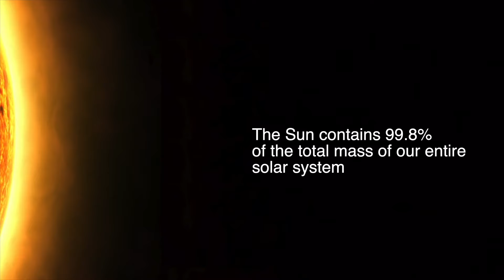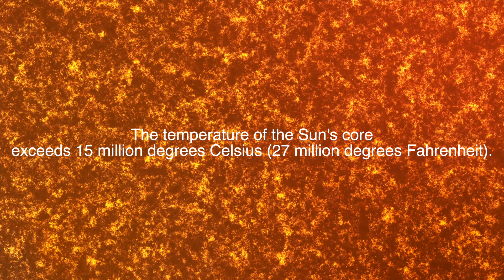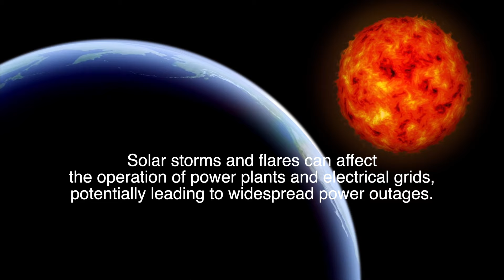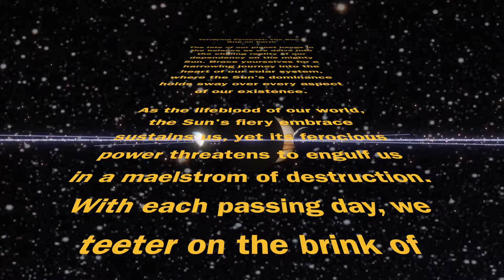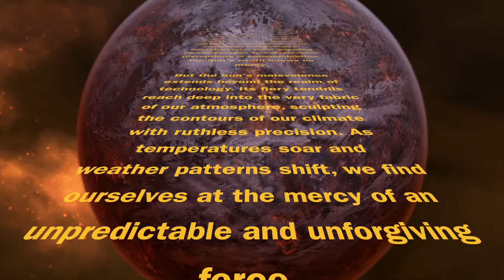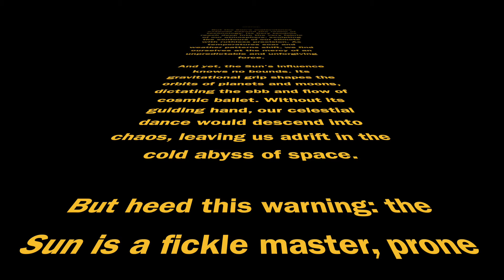The Power of the Sun: Illuminating Life on Earth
Dive into the heart of cosmic terror as we unveil the chilling truth behind Earth's symbiotic dance with the Sun. Join us for a spine-tingling exploration of our planet's dependency on the fiery behemoth that reigns supreme in our solar system. Brace yourself for a riveting journey into the depths of space and discover the terrifying implications of our intimate relationship with the Sun